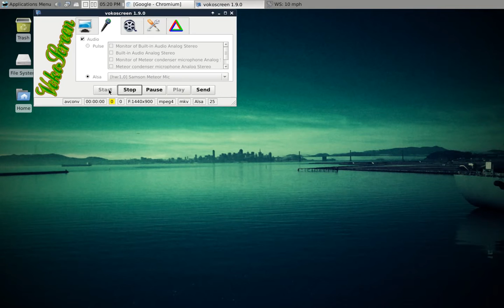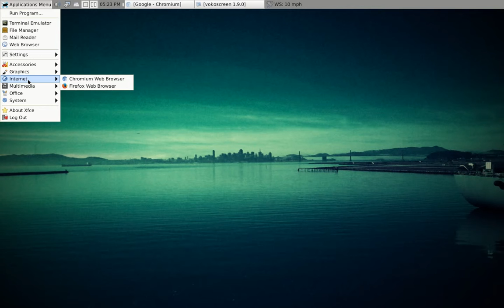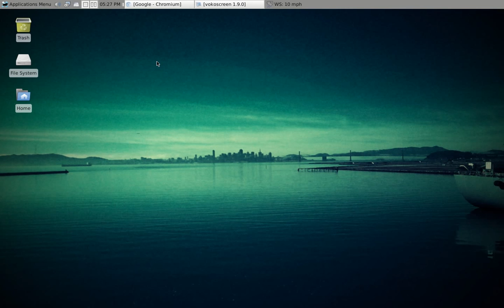XFCE custom desktop from minimal ubuntu net install cd - How I did it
This worked for me (so far), and it could work for others, but I'm not making that promise. Most of what I did comes for this article Except, the author gives you a full gnome desktop in the end, which seems a long way to go for that. So, I tried to go for a minimal xfce desktop, and so far, that is what I have achieved. The main package is xfce4. Make sure to have xdm included for a graphical log in manager. Best to install Synaptic to get software after installation. Might be a good idea to be sure a terminal is installed ahead of time, as well as a browser, just in case. Again, this is not a how to, but a "what I did." Results may vary.